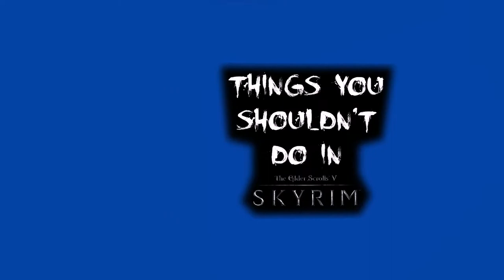Contagion -WTF Dancing Zombies?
Every bit of support helps :D
Thanks!!